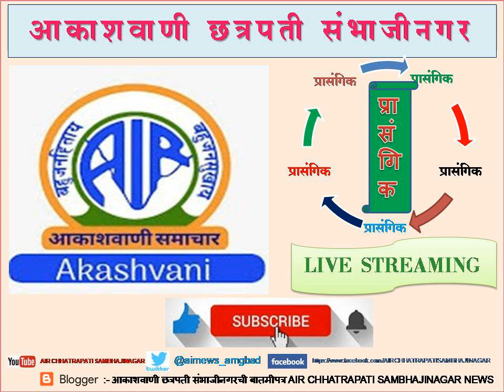आकाशवाणी छत्रपती संभाजीनगर दिनांक:27.09.2024 रोजीचा सकाळी :09.10 वाजताचे विशेष कार्यक्रम - प्रासंगिक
यामुळे आमच्या बातम्या सुरू होताच आपल्याला संदेश येईल. आणि आपण आमच्या बातम्या ऐकू शकाल.